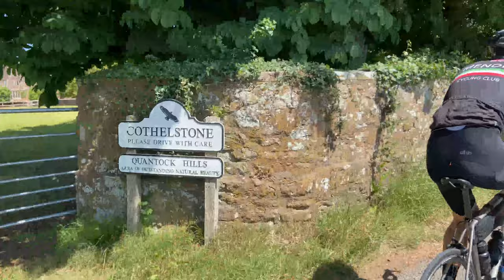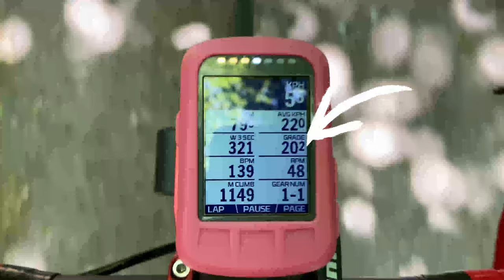The Splendiferous Quantocks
Pete and I venture into the Quantocks for big climbs, laughs and spectacular views.

GoPro session

0930 for 25 miles on Saturdays (50km)

0900 for 50 miles on Sundays (80km)

1900 for a fast hour on Wednesday through the summer months

1900 for a fun pub ride on Thursdays shorter mileage